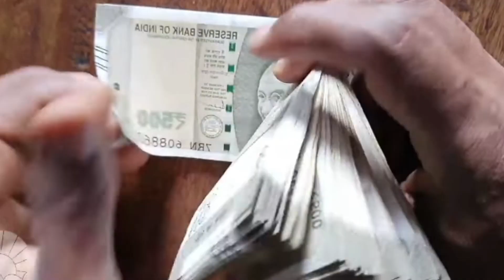साल आपु कड़ीया काम करीये timli dance singer parSingh bhuriya actor matiyas vaniya